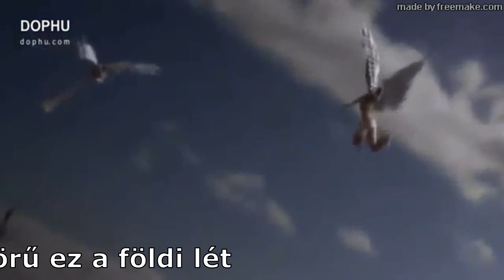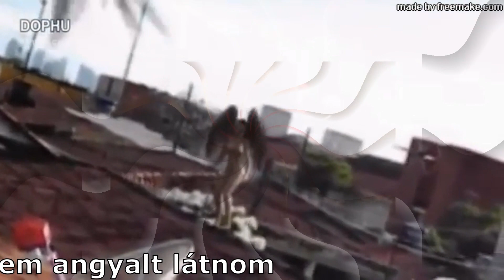HEGEDŰS GÁBOR: HA TÉNYLEG LESZÁLLNA...